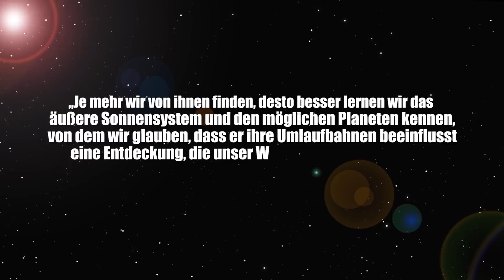Neuer Zwergplanet im Sonnensystem entdeckt - Spur zu Planet X? - Clixoom Science & Fiction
Ein neuer Zwergplanet wurde in unserem Sonnensystem entdeckt. Er wurde auf der Suche von Planet X oder neun bringen und könnte uns nun auf die Spur bringen. Der Kleinkörper Goblin, auch bekannt als TG387 zieht in seiner Umlaufbahn extrem viel größere eliptische Kreise, gemessen in Astronomischen Einheiten, als zum Beispiel der Zwergplanet bzw. bald evtl. wieder Planet Pluto.